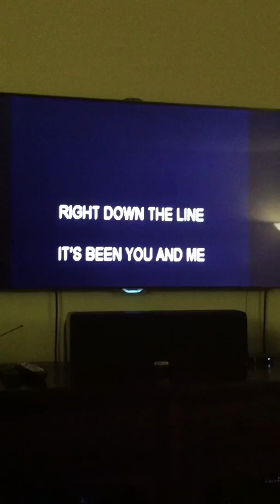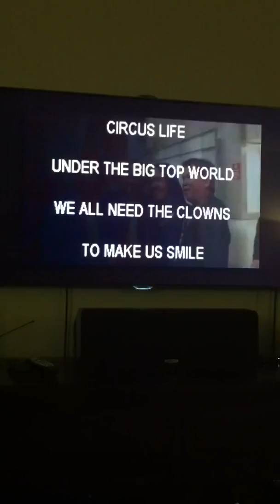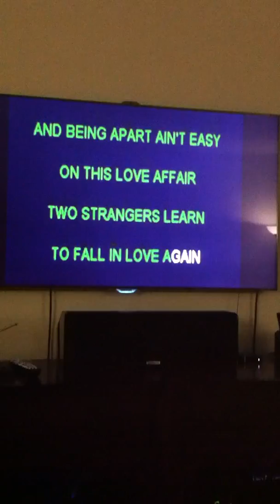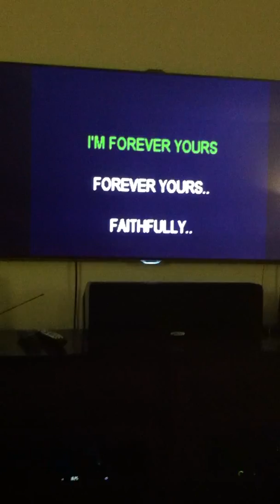My brother sings "faithfully" by journey